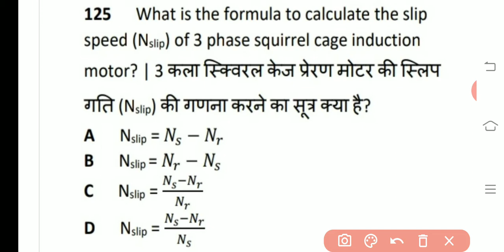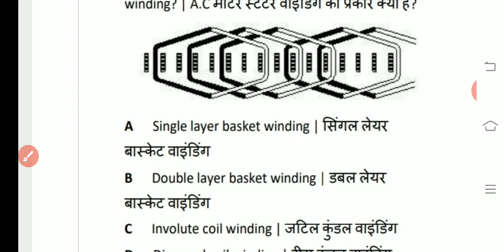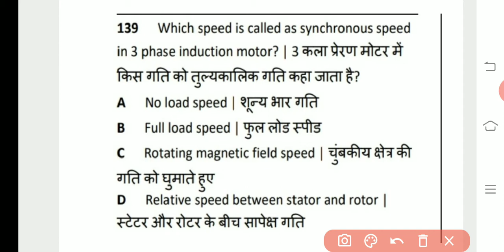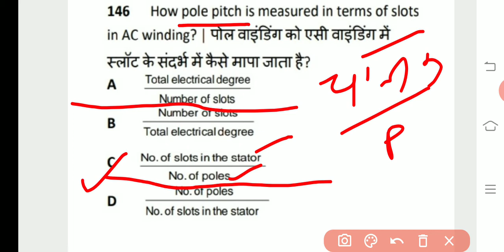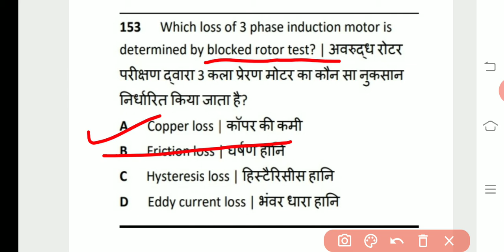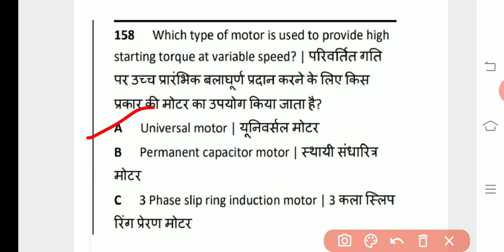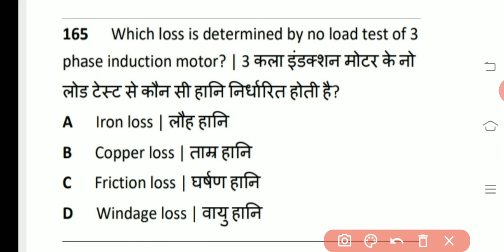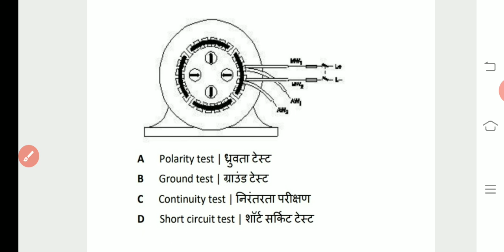iti second year question paper//uppcl tg2 model paper//#3 phase motor questions